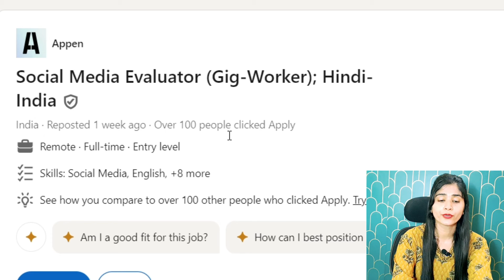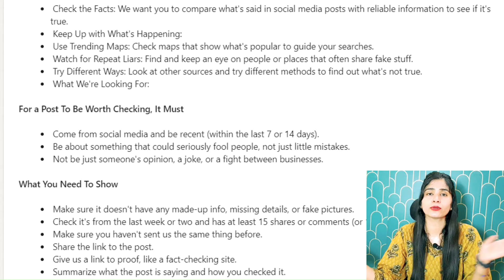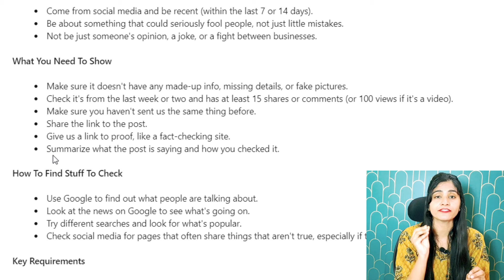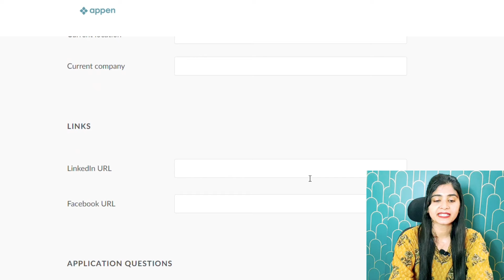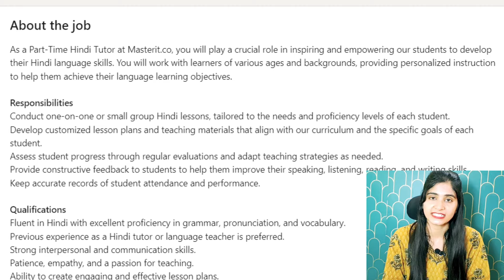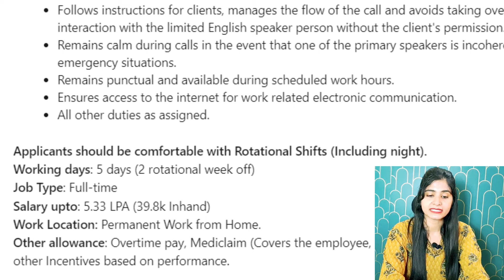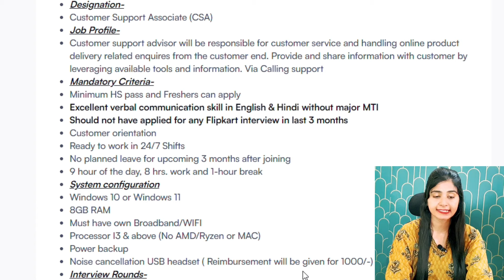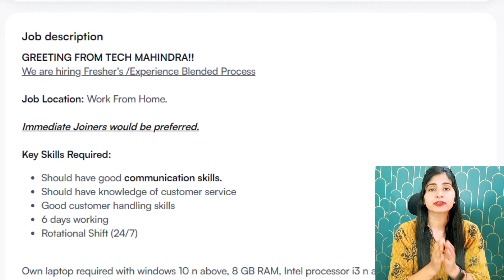MEESHO HIRING | NO TEST | WORK FROM HOME JOBS 2024 | ONLINE JOBS AT HOME | 12TH PASS FRESHER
MEESHO HIRING | NO TEST | WORK FROM HOME JOBS 2024 | ONLINE JOBS AT HOME| 12TH PASS FRESHER HIRING | JOBS

JOB5 : (HR DETAILS IN VIDEO)
JOB6: (HR DETAILS IN VIDEO)
JOB7: (HR DETAILS IN VIDEO)

meesho hiring 2024
meesho direct recruitment
meesho hiring freshers 2024
Meesho me kam kaise kare
Meesho se paise kaise kamaye
Meesho work from home job
Meesho work from home
Meesho Live Test Solved
Meesho se kaise 1 din me paise kamaye
Meesho se paise kamana seekhe
Meesho application se paise kamaye
Meesho part time work
Meesho part time job for freshers
Meesho part time job for students, housewife
Meesho haul
Meesho  work from home jobs 2024
Meesho Hiring Process
Meesho Work From Home Job 2023
Meesho  Live Test Answers
How to get job in Meesho
Meesho  Interview Process
Meesho me ghar baith kar kam kaise kare
Meesho job for students
Meesho  me selection kaise le
meesho customer support  work from home jobs 2024
Meesho jobs work from home
meesho work from home job 2024
meesho chat process
messho jobs 2024
digital akansha
digital akanksha